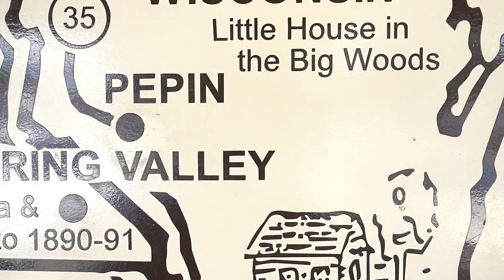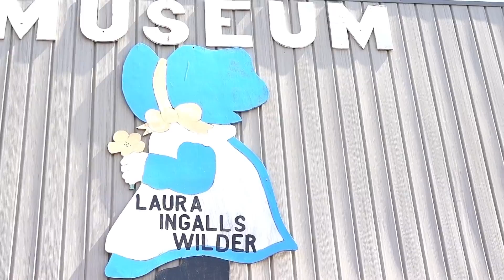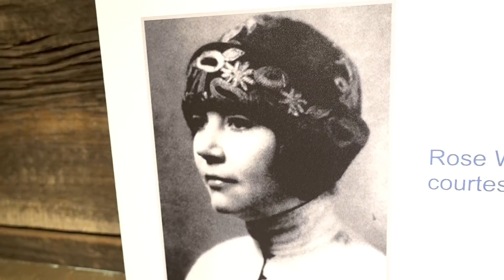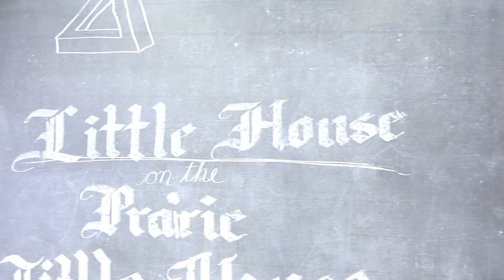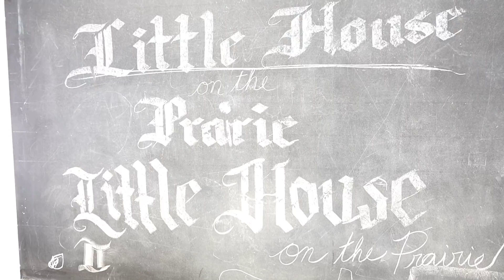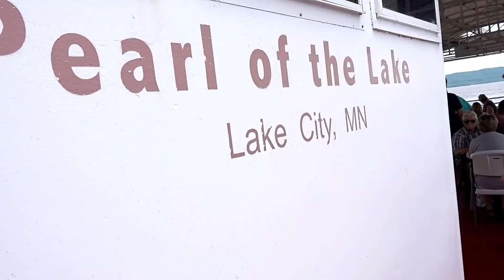Laura Ingalls Wilder Birth Home - Pearl Of Lake Paddleboat Cruise - Tommy Travels 16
This week we travel to Pepin, Wisconsin to see the Laura Ingalls Wilder Museum and her birth home.  We then head over to the Minnesota side for a Paddle Boat Cruise so come on! Let's go see what there is to see!